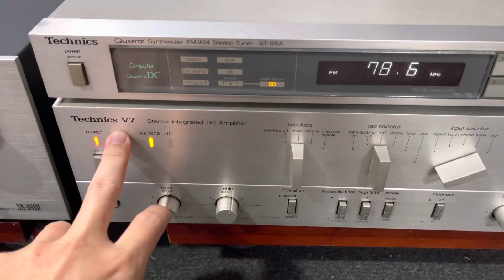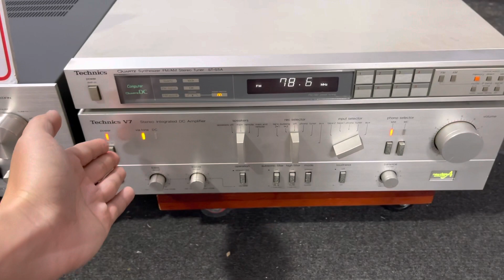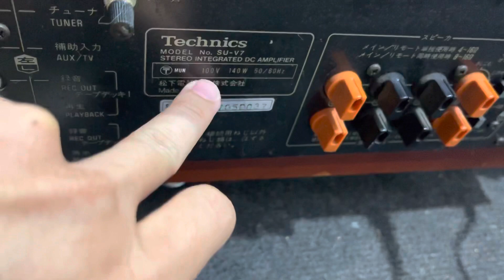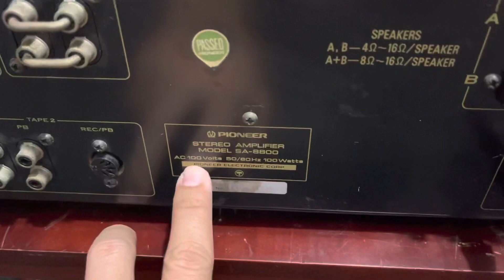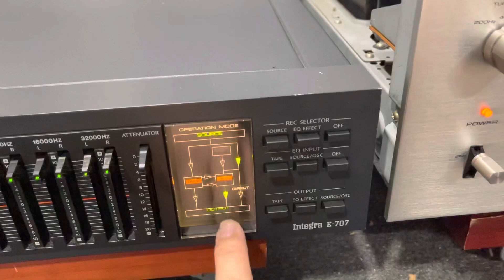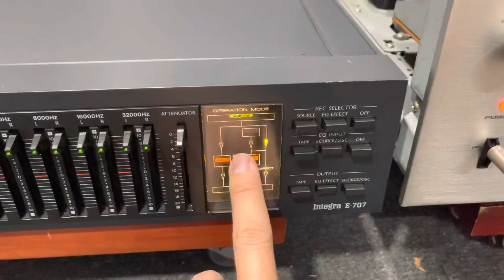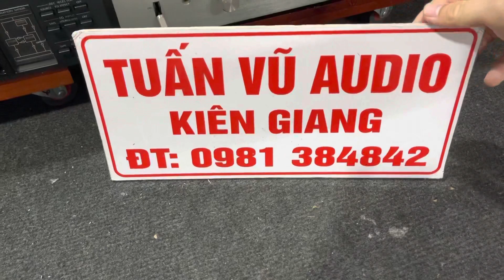(Đã Bán) Amply Pioneer SA-8800 .Bộ Technics V7 .Lọc Onkyo E-707 .LH 0981384842